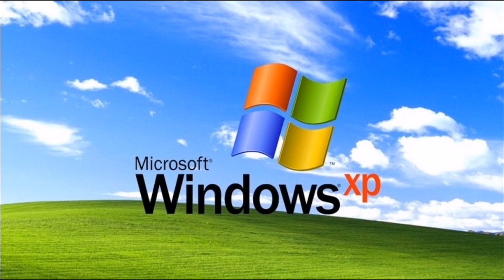WINDOWS XP, 10